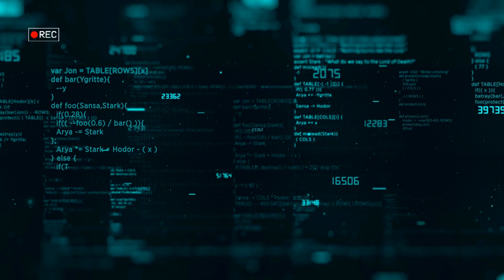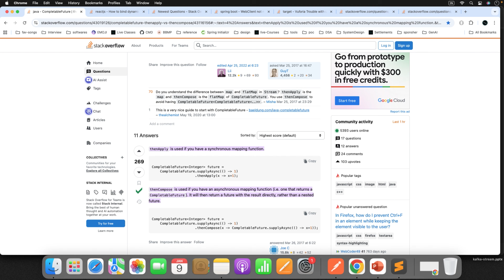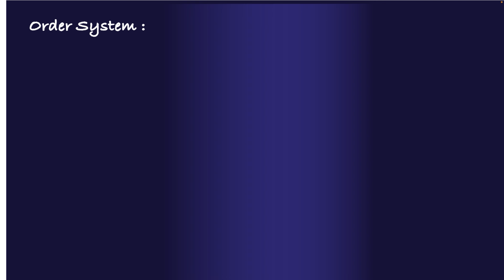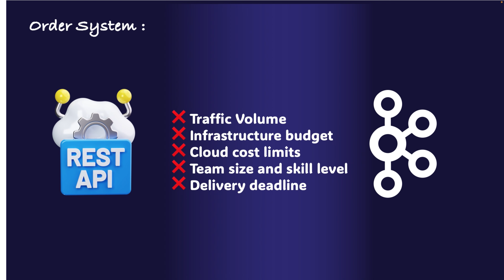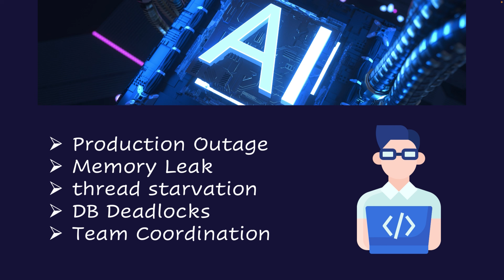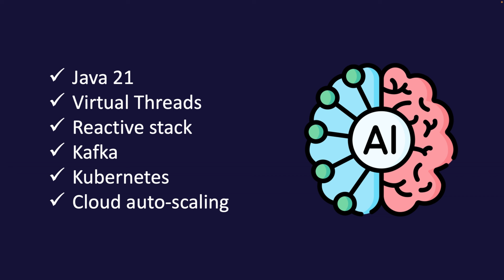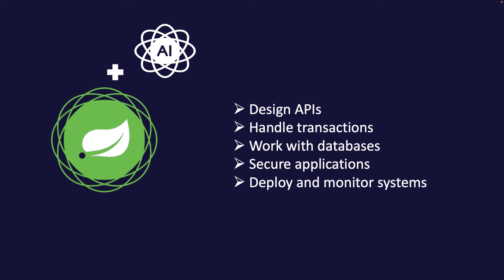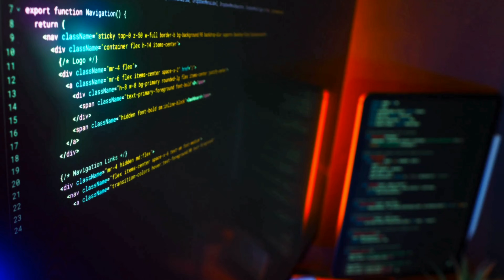AI vs Developers | The Biggest Myth in Tech 😱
🚀 Will AI replace developers? Or is this just the biggest myth in tech?
In this video, I give my honest, real-world answer based on industry experience.

You’ll learn:
✅ Which developers AI can actually replace
✅ Why copy-paste and CRUD-only roles are at risk
✅ Where AI completely fails (decision-making, production debugging, context)
✅ Why backend developers and Java/Spring Boot engineers are still in demand
✅ How developers should upskill in the AI era (practical guidance)

🧨 Hurry-up & Register today itself!🧨

💡 Bookmark this page for quick access so you can easily find the right content whenever you need it.

📄 Note: All uploaded content in this channel is mine and it's not copied from any community, you are free to use source code from the above-mentioned GitHub account.